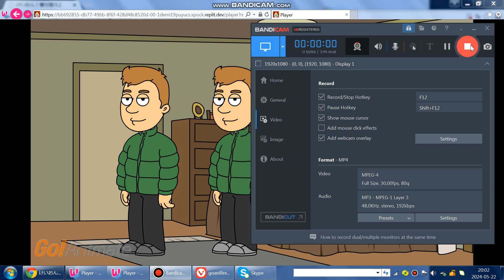2 Versions Of Zack